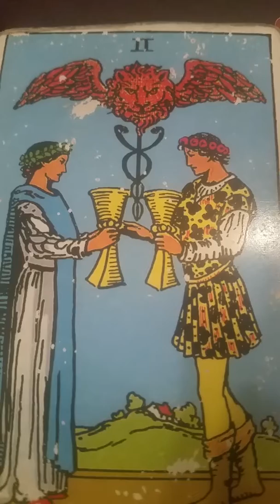DAILY Psychic Tarot Reading for Monday January 7, 2019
A general reading for everyone for Monday January 7, 2019.  For personal psychic readings please contact Jackie directly on her